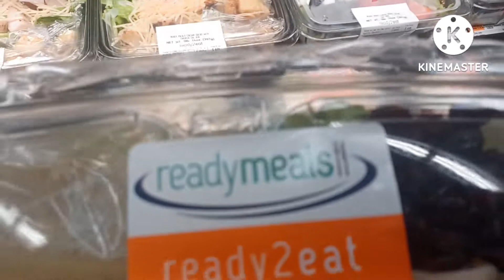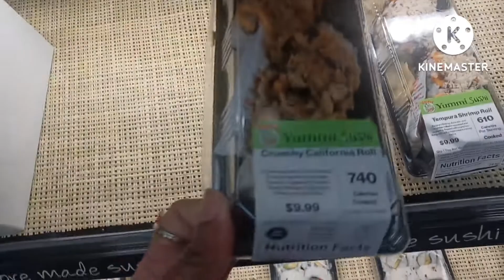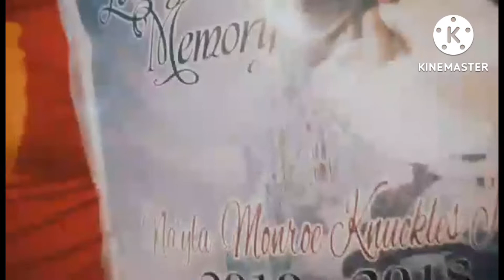come hang out with me and my daughter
hey love thanks for watching this video in this video me and my daughter-in-law is out looking for sushi trying to have sushi for lunch we couldn't find any sushi look what we have for lunch watch the video so you can see what we have for lunch thanks love for liking and subscribing and I'll see you on the next one